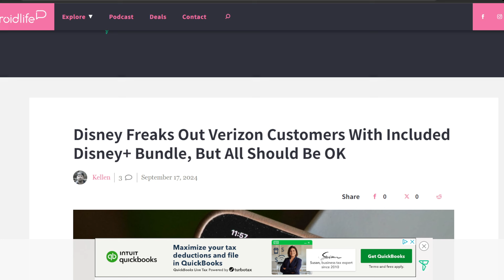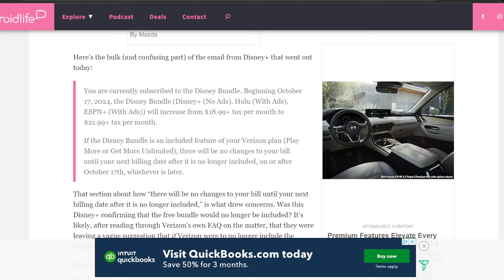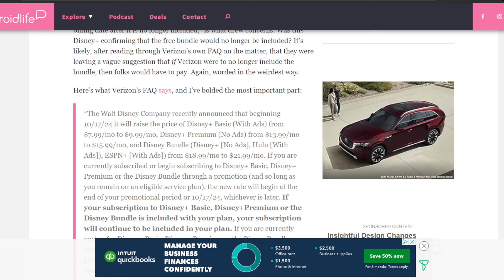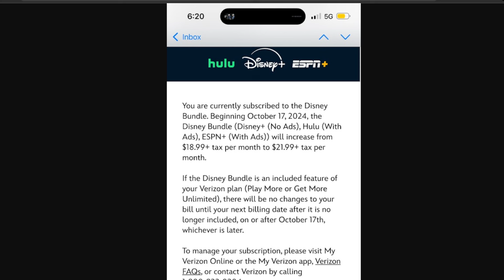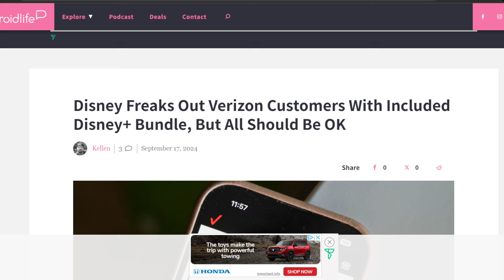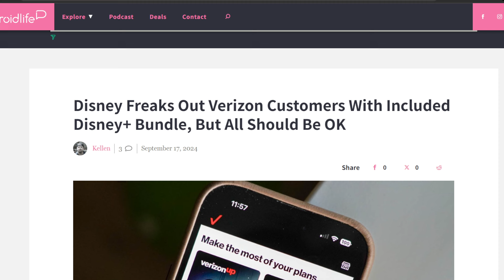Verizon Customers Watch This Video: Plan Changes May Not Be Happening (for now)